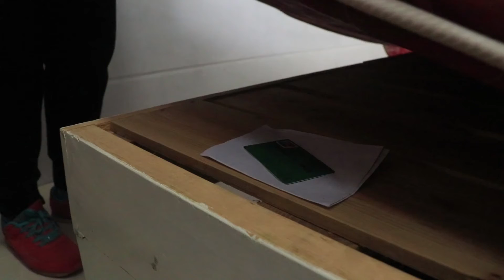爸去世一年后，女儿每天梦见爸说床下有东西，掀开床女儿泪崩【小白导演】